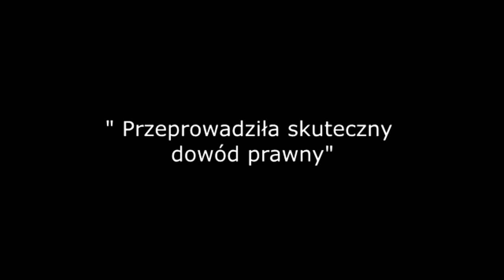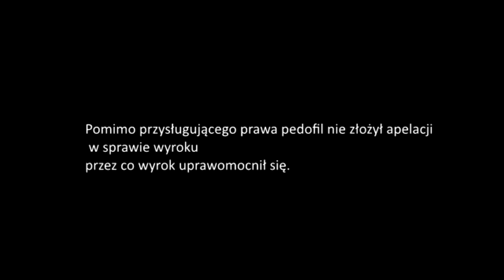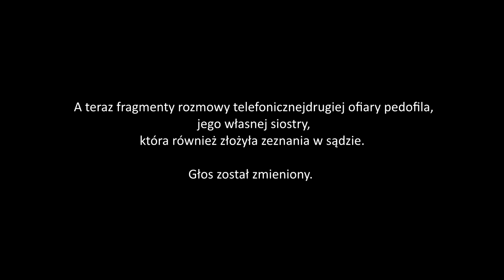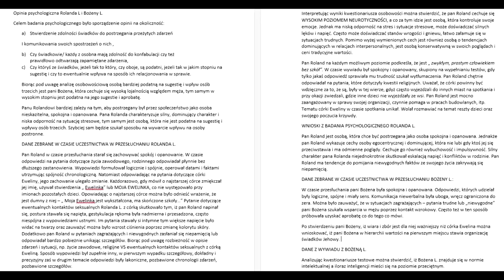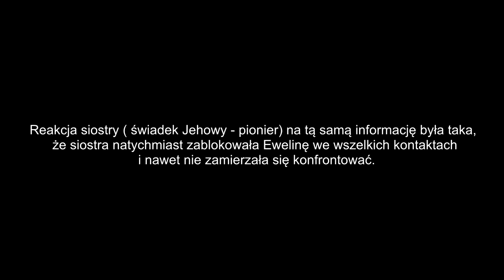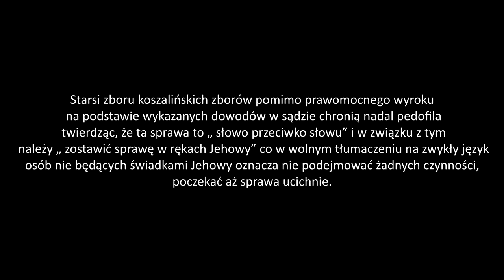Ogłoszenie wyroku sądowego ws. pedofila - Świadka Jehowy.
Film pochodzi z kanału MrAdamsky77